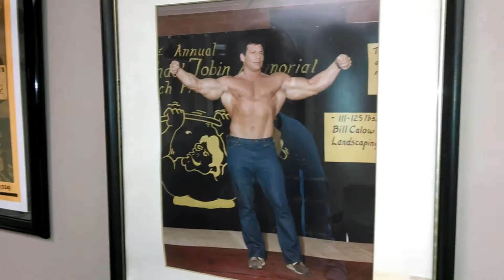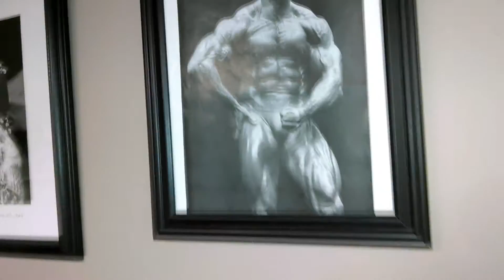Memory Lane | Office Photos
A couple of specific photos that hang in the office of Greg Longs gym are highlighted in this video. Greg Long goes back in time discussing each of these photos and there relevance to his bodybuilding career.

Audio music: Green Fields by Alexander Blu – free instrumental